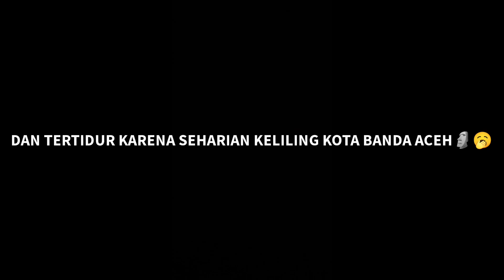IMUT DITERMINAL,GANAS DILINTASAN🔥TRIP BANDA ACEH-MEDAN WITH BUS PUTRA PELANGI NONSTOP*PUTRAJUANG*❗❗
Assalamualaikum warahmatullahi wabarakatuh divideo kali ini saya akan melanjutkan perjalanan ke kota Medan dengan bus putra pelangi*putrajuang* bagaimana aksinya?saksikan videonya sampai habis ya🙏🔥part1
DRIVER YANG BERTUGAS: DRIVER 1.BG FAISAL.
DRIVER 2. BG DAYAT EX DRIVER 2 DOMTORETTO.